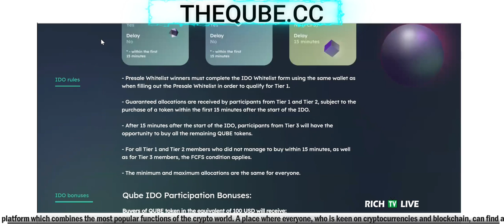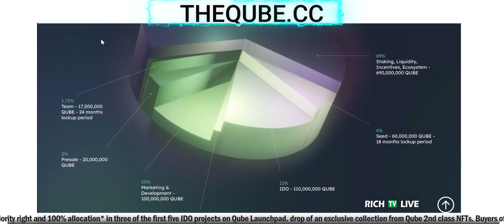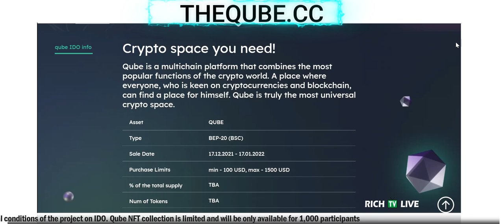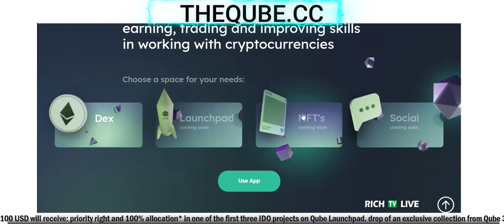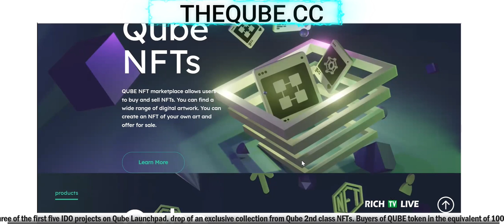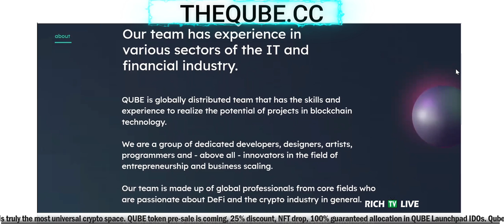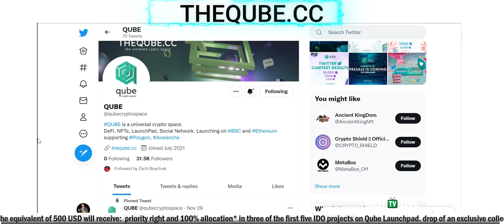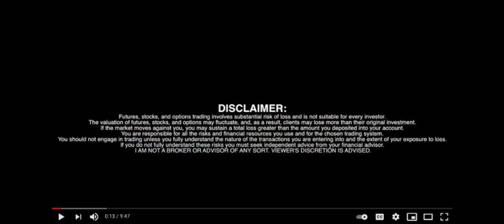Theqube.cc explained (QUBE TOKEN) ✅ Cryptocurrency 📺 RICH TV LIVE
QUBE Token a universal crypto space - creating, networking, earning, trading - RICH TV LIVE, qubetoken cryptocurrency richtvlive - QUBE is a universal crypto space.
A place for creating, networking, earning, trading and improving skills in working with cryptocurrencies. Qube is a multichain platform which combines the most popular functions of the crypto world. A place where everyone, who is keen on cryptocurrencies and blockchain, can find a place for himself. Qube is truly the most universal crypto space.